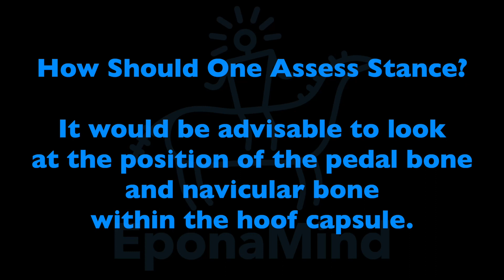How Should One Assess Stance?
It would be advisable to look at the position of the pedal bone and navicular bone within the hoof capsule.

Equine Health, Comfort, and Performance

EponaMind develops technology devoted to horse health and comfort. From polyurethane horseshoes, MetronMind veterinary imaging software for horse pediatry, world renowned equine research, to AAPF continuing education club for members with cutting edge research by experts worldwide. Our technologically advance horse shoes, education, and equine products are user friendly and accessible. We support the health, comfort of your horse, and help synergize the entire horse care team.